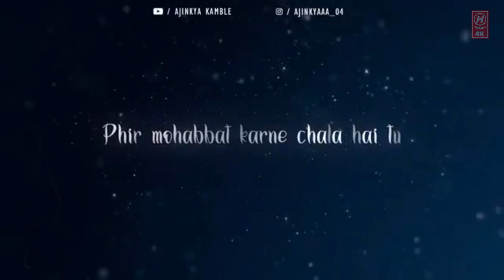Unfair Love Mashup Ajinkya Kamble Atif Aslam Aadat Arijit Singh Gunaah Kiya l H-Series Music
Mashup by Ajinkya Kamble

Track Info :

•Track : Unfair Love Mashup
•Artist : Ajinkya Kamble
•Genre : Lofi Mashup

Support Ajinkya Kamble

Loose yourself to the lyrical version of Atif Aslam's heartfelt rendition 'TereBin' from the movie 'Bas Ek Pal'. Starring Juhi Chawla, Urmila Matondkar, Jimmy Shergill and Sanjay Suri in leads, the song is written by Sayeed Quadri and composed by Mithoon

Singer: Atif Aslam
Music Director: Mithoon
Lyricist: Sayeed Quadri
Edit & Gfx : Nadeem Akhtar (Paperboyz Studioz)

Movie Cast & Crew:
Producer: Manohar P. Kanungo, Shailesh R.Singh
Director: Onir
Cast: Juhi Chawla, Urmila Matondkar, Jimmy Shergill, Sanjay Suri, Rehaan

Song Lyrics:
Tere Bin Main Yun Kaise Jiya
Kaise Jiya Tere Bin
Lekar Yaadein Teri Raatein Meri Kati
Mujhse Baatein Teri Karti Hai Chandni
Tanha Hai Tujh Bin Raatein Meri
Din Mere Din Ke Jaise Nahi
Tanha Badan Tanha Hai Rooh Nam Meri Aankhen Rahe
Aaja Mere Ab Rubaru
Jeena Nahi Bin Tere
Kabse Aankhen Meri Raah Mein Tere Bichhi
Bhule Se Hi Kabhi Tu Mil Jaaye Kahin
Bhule Na Mujhse Baatein Teri
Bheegi Hai Har Pal Aankhen Meri
Kyun Saans Loon Kyun Main Jiyu
Jeena Bura Sa Lage
Kyun Ho Gaya Tu Bewafaa Mujhko Bata De Wajah

@H-Series Music Song 🎵